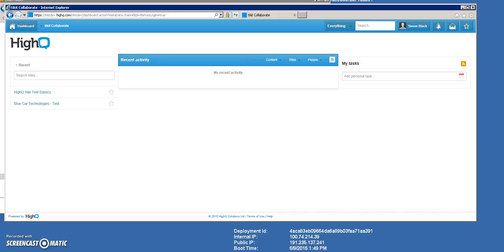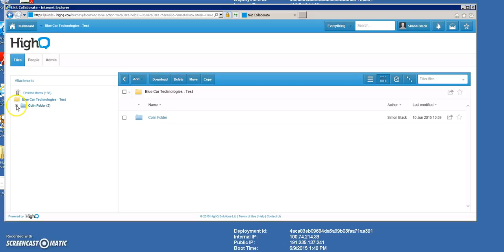Edocs HighQ Uploader